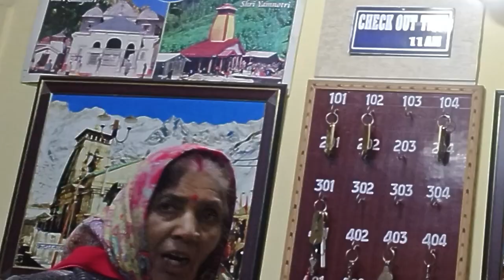बद्रीनाथ दर्शन मंदिर बंद होने के एक दिन पहले | A Night in Badrinath Dham |Vlog 8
Hamara naam h
Piyush jha -\Profession se Graphic Designer hai
Or Hum Jhansi k Rehne bale Hai.
Rishikesh To Badrinath bike ride karne k baad hum pahuch gae badrinath jiise hum dharti ka 8th vaikunth bhi kehte hai badrinath k aalava jagannath puri, dwarka dhish, tirupati balaji ko bhi bhu vaikunth yani dharti ka vaikunth dham mana gaya hai jinme se sabse pavitr badrinath dham ko mana jata hai or hum abhi badrnath dham mai hi hai kiuki hum 17 November 2023 ko badrinath dham pahuche or 18 November ko mandir band hona tha tho zydatar restaurants or hotels band ho gae the kiuki mandir 6 mahine k liye band ho jata hai or ye area military k under a jata hai isiliye yhn k log apna ghar chor kr kahi or jakr rehne lagte hai or isii bajah se hume rooms milne m problem huii lekin hamara peechle vlog mai dekh k hume room mila hai vo kaise mila aiye is vlog mai jante hai Please watch full video and do Like Share and Comment.

Relative Topics:-